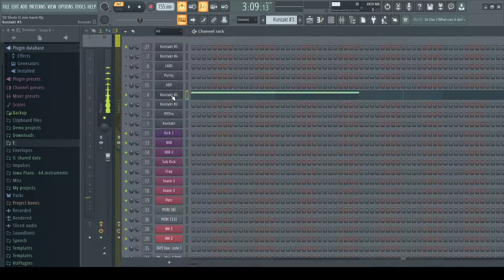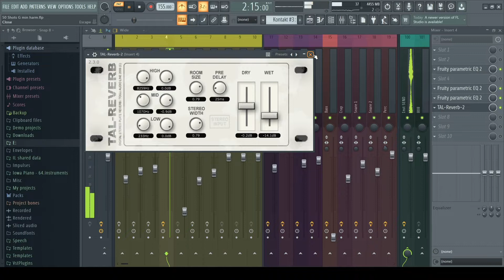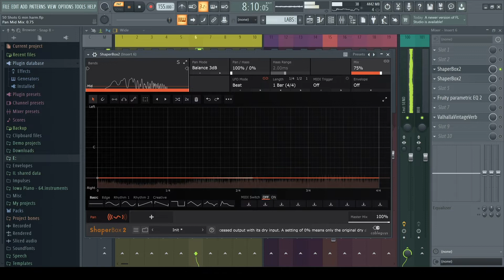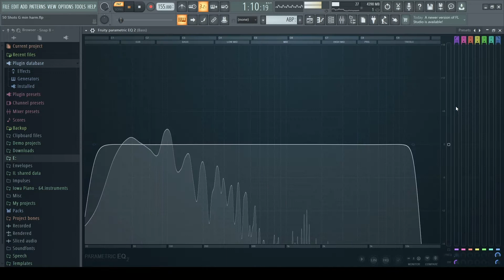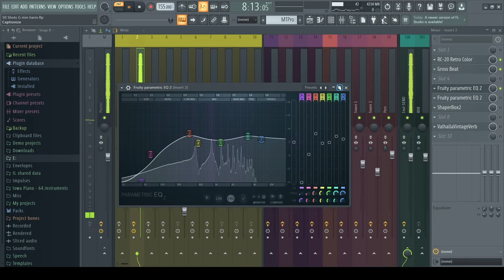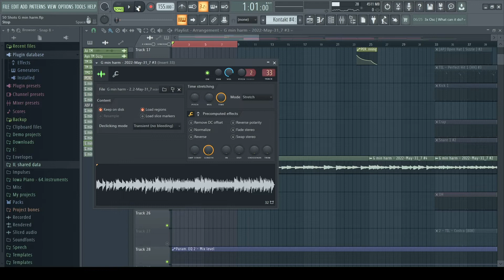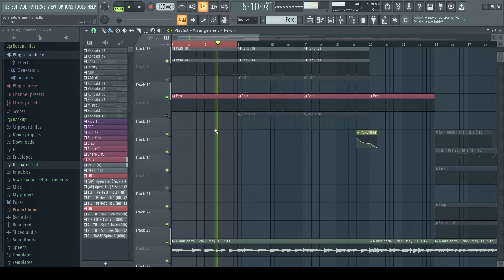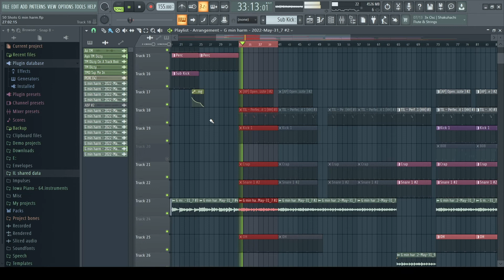How to Make Vintage Japanese Samples Like Cubeatz, Frank Dukes